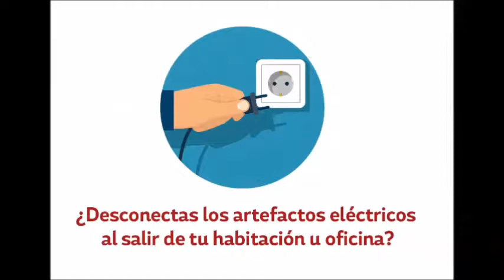UM Raura - Familias Conociendo Raura